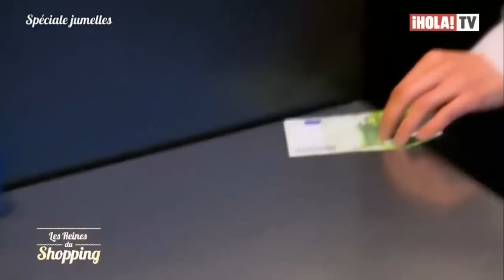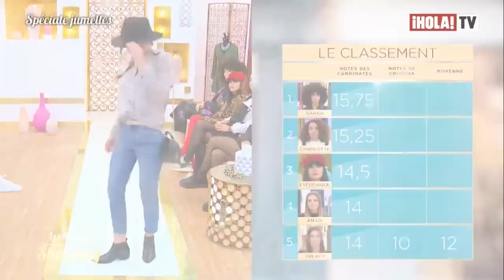Las reinas del shopping - Viernes 09 de Diciembre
SEMANA ESPECIAL DE HERMANAS GEMELAS
Tema de la semana: Crea un look moderno con un top estampado o con un patrón
(LA FINAL)